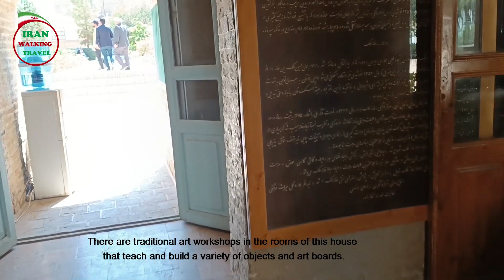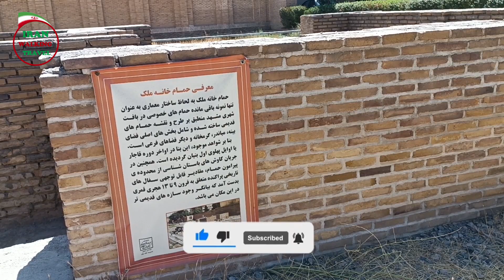MALEK HOUSE; WALKING TOUR IN MALEK HISTORICAL HOUSE⛪️🚶‍♀️🚶‍♀️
اگه ثروتمندترین فرد ایران بودید خونه تون چطوری بود??
In this video, we want to visit the largest historical house in Mashhad and take a walk. The historic house of the property is very beautiful
Malek House, which is known as the leader of historical houses in Mashhad, was the house of Haj Hossein Malek, a wealthy philanthropist of Mashhad, in the past. Haj Hossein Malek can be considered one of the richest people in Iran in the last hundred years, whose wealth was infinite.
Malek's house is located on the east side of Imam Khomeini Street (RA), in front of the property building. This old house with a substructure of about 600 square meters and on a land of 1659 square meters was built in the early 14th century. In terms of architecture, this place is a combination of traditional and European architecture, so that the facades are based on traditional architecture and the executed plans are based on European architecture. The upper floor, like a museum, contains showcases of objects, paintings and structures, part of which belongs to the house and part related to the art of artists in traditional arts workshops who are engaged in training and construction in this building.
Today, in the house of Malek, there are carpet and rug weaving workshops, pottery and ceramic and glazing workshops, needlework and all kinds of traditional sewing workshops, embroidering and embroidering workshops, gilding and miniature workshops, cover making, fuel and leather cutting workshops, and traditional book binding. and the great master craftsmen create brilliant and artistic works by taking care of the traditional methods.

TOURISM ATTRACTION
WALK 4K
4K VIDEOS